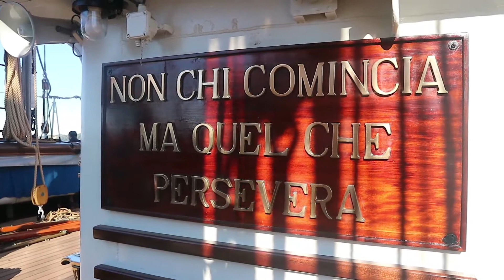A bordo della nave scuola Amerigo Vespucci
La nave più bella del Mondo è salpata per la campagna di addestramento che la riporterà in America dopo ben 16 anni.